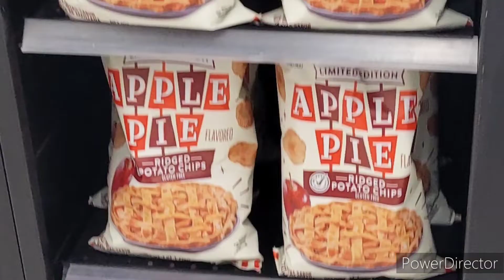I Found This Weird Item At A Store Today!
It's genuinely a pretty weird item, but I'd like to try it.